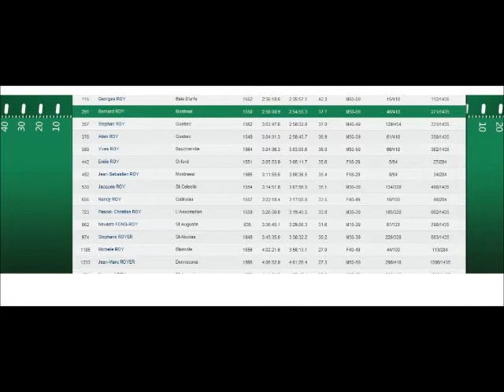Mon filmgranfondo2pasmusiue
granfondo luois garneau 2012